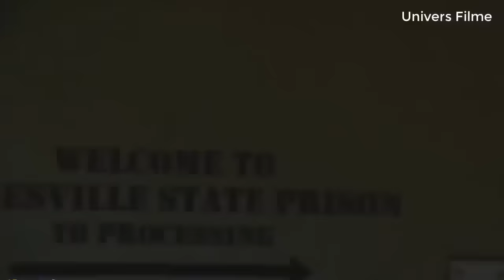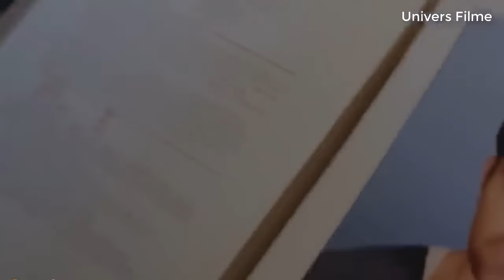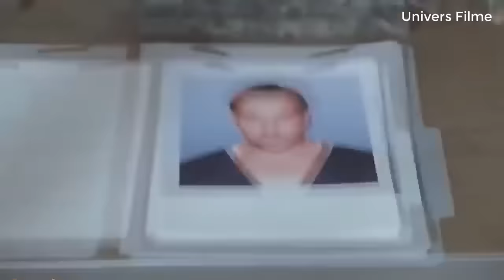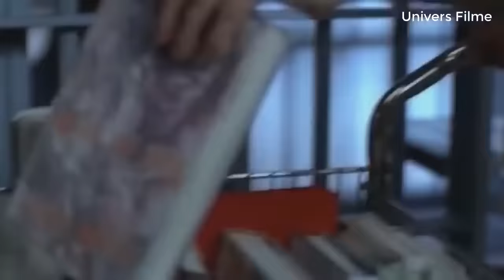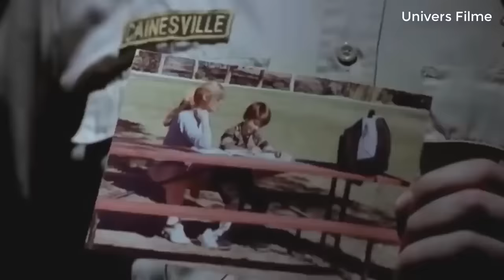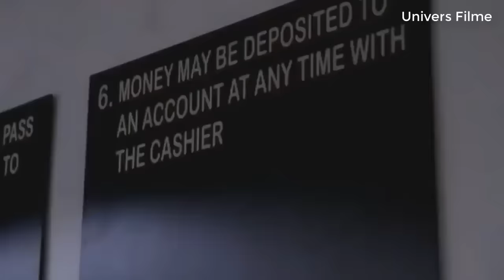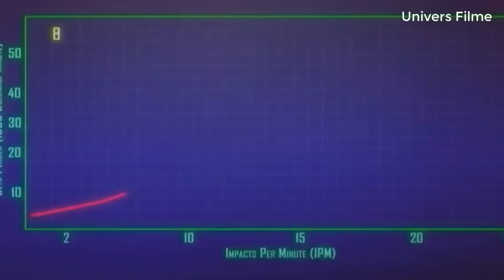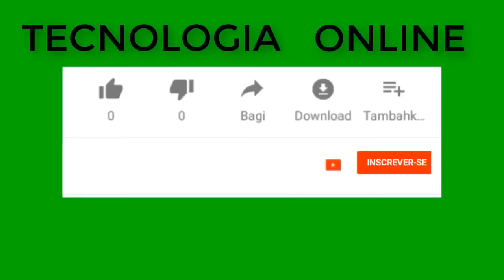FILME DUBLADO COMPLETO AÇÃO - para quarentena - SEM ANÚNCIO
BRIGA NA PRISÃO,

FILMES 2020
FILMES GRATIS
FILMES ONLINE
FILMES YOUTUBE